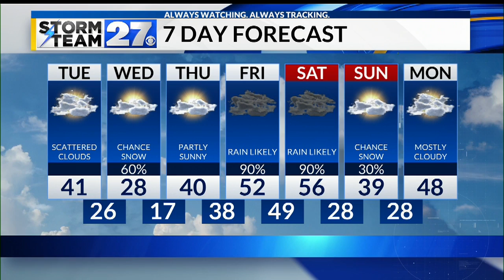Tuesday Forecast Update